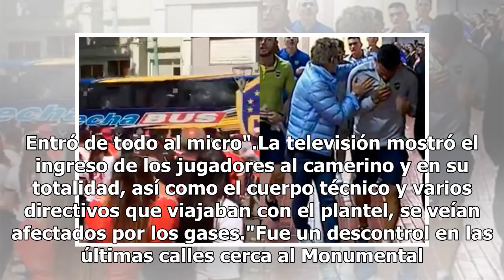[Video] Hinchas de River atacan autobús del Boca con piedras y gases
Buenos Aires, Argentina.- El autobús que transportaba al plantel de Boca Juniors para la final este sábado de la Copa Libertadores 2018 ante River Plate fue atacado con piedras y gases por parte de hinchas violentos del 'millonario' en las inmediaciones del estadio Monumental. Según las imágenes de ...